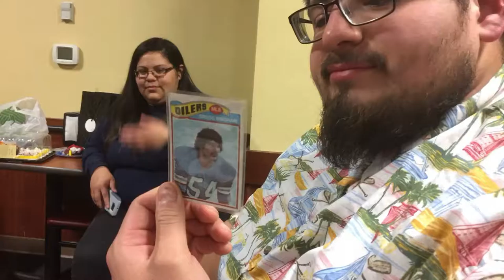Ezequiel V Birthday 2017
We were at Golden Corral Celebrating